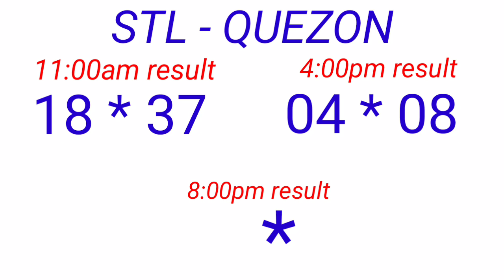STL - QUEZON December 6, 2022 2ND DRAW RESULT